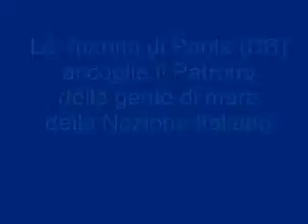Marina di Paola (CS) 4 Maggio 2013 Il Santo dei Miracoli